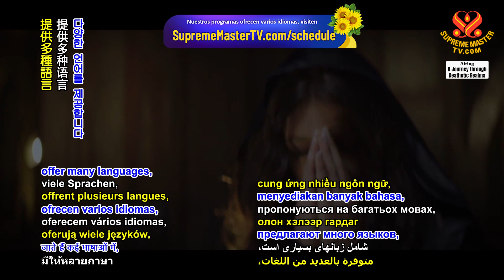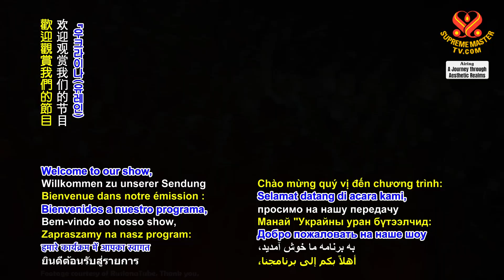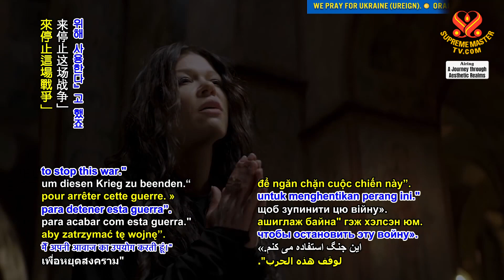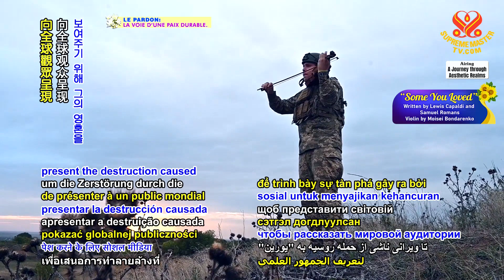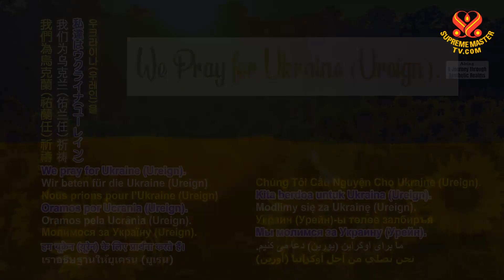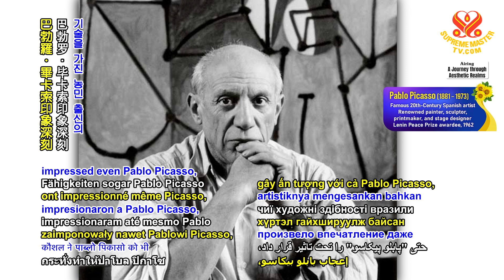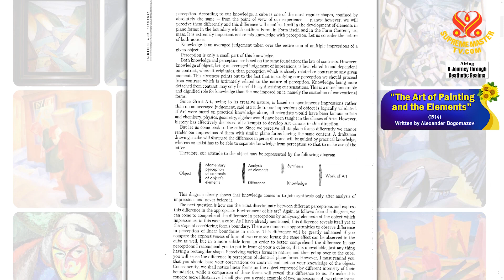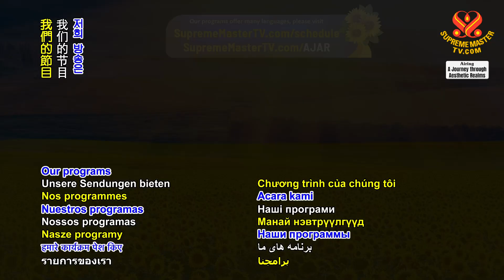1939 AJAR Ukrainian (Ureignian) Artists: Champions of Faith, Beauty and Freedom, Part 1 of 2